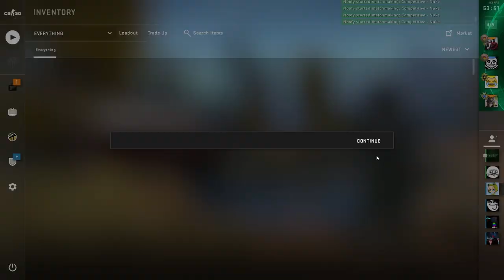JEG ER ON FIRE! - Dansk Counter Strike